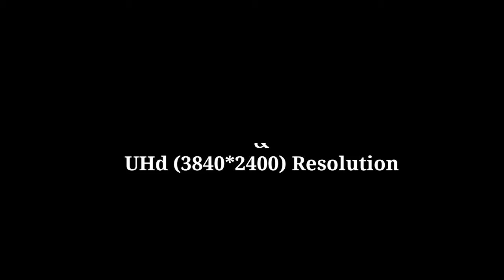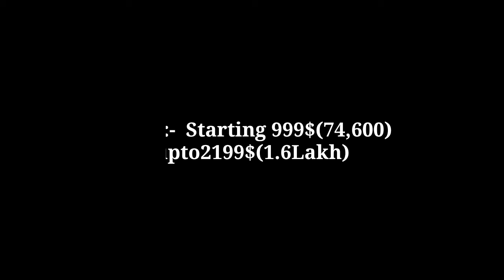Dell XPS 13(2020) Introduction | Official Trailer | Launch Date | 32Gb Ram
Dell XPS 13(2020) Introduction | Official Trailer | Launch Date

Cover Topic:-

Thanku